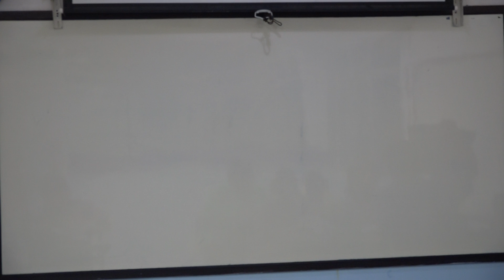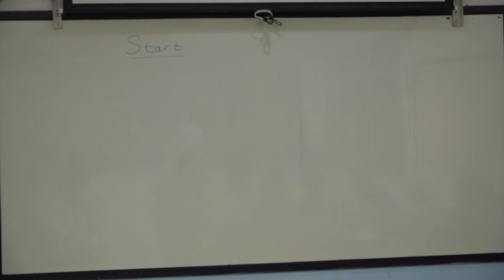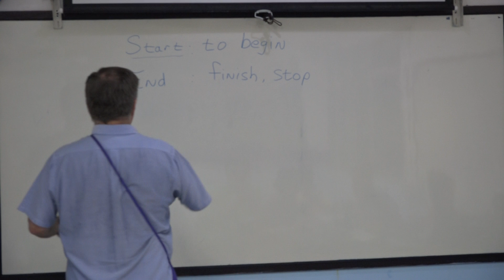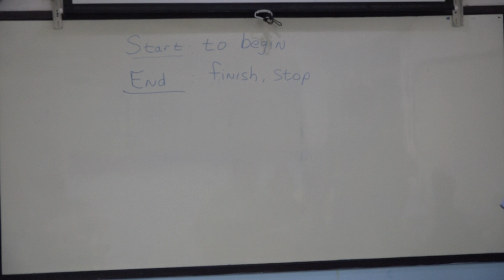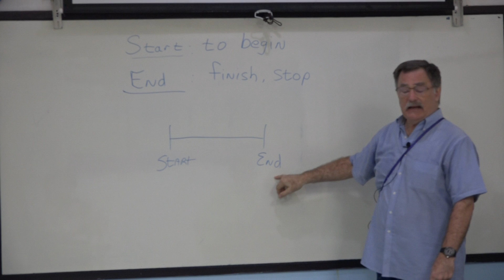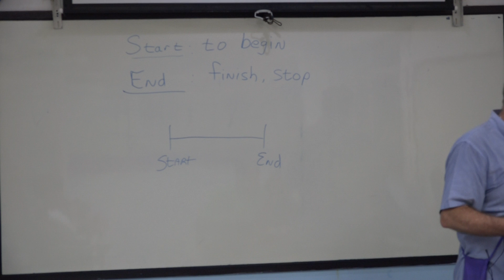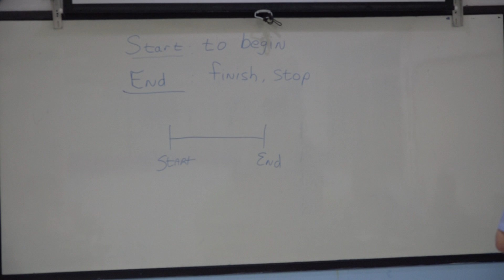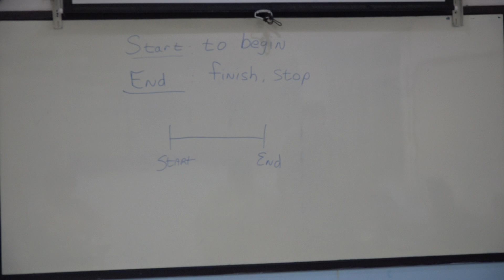Learn English เรียนภาษาอังกฤษ : suraphet 7069: Teacher Tim, USA. 23 September 2019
ภาษาอังกฤษ รอบวันจันทร์ ถึง วันศุกร์ เช้า 23 ก.ย. 2562